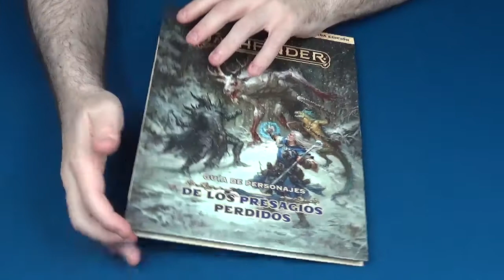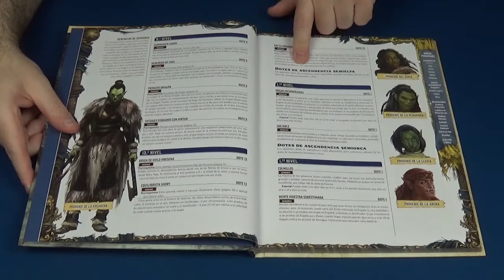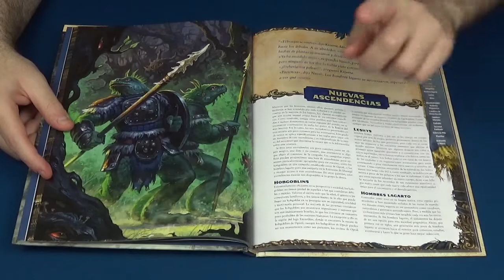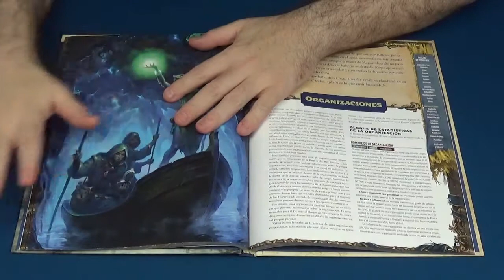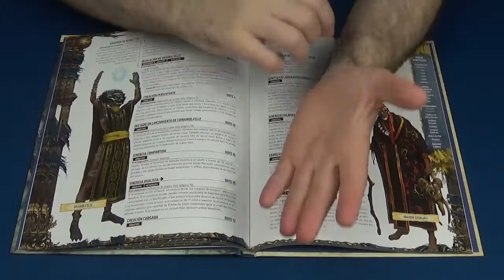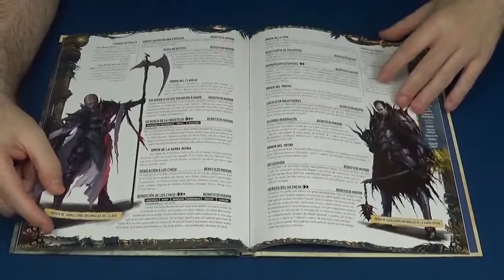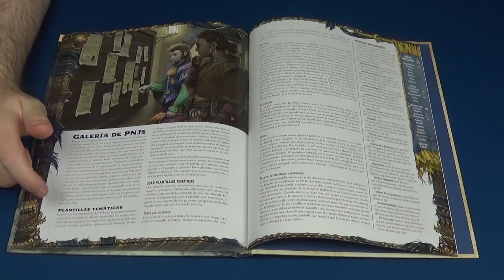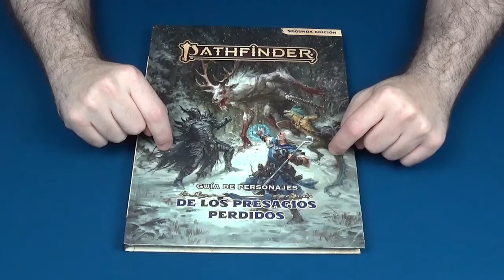Pathfinder 2ª Edición: Guía de Personajes de los Presagios Perdidos - Devir - Videoreseña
0:00 Inicio del Vídeo
0:05 Presentación
2:58 Contenido del Libro
17:37 Opinión

La vida de un aventurero puede ser difícil, pero los largos viajes y las pesadas cargas son más fáciles cuando tienes compañía. Por eso aquí os traemos la reseña de la Guía de Personajes de los Presagios Perdidos, el nuevo libro de la segunda edición de Pathfinder 2ª Edición, el juego creado por Logan Bonner, Jason Bulmahn, Stephen Radney MacFarland y Mark Steifter, que edita en español Devir.

La Guía de Personajes de los Presagios Perdidos presenta nuevas herencias y dotes para las ascendencias existentes, así como tres ascendencias completamente nuevas para héroes inusuales que se forjan un lugar en una era incierta. También nos encontramos a cinco de las organizaciones más influyentes de Golarion, y una lista de PNJs y plantillas para usarlos en nuestras partidas.

Si queréis ver todo esto de la mano de Jota, os invitamos a ver este vídeo.